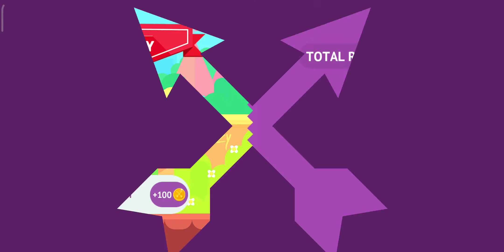Bowmasters Gameplay Of LIL DUMP JERMY vs LOL VIEN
Join the amazing archery arcade

• 60+ INSANE CHARACTERS from all dimensions absolutely for free!

• 60+ DIFFERENT WEAPONS for total mayhem, awesome fatalities with rag-doll physics!